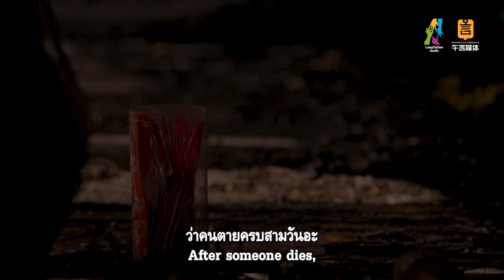ก่อนจะมาเป็นภาพยนตร์ "ร้านของเก่า The Antique Shop" ที่ใช้เวลาในการถ่ายทำกว่า 3 ปี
3 เรื่องเขย่าขวัญ จากนักแสดง 4 ประเทศ สยองพร้อมกันวันนี้ ในโรงภาพยนตร์